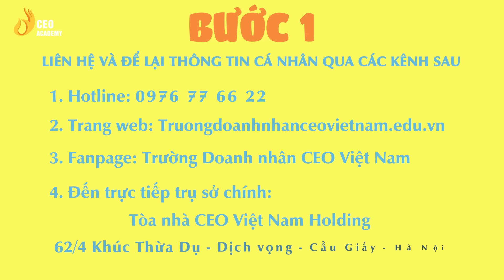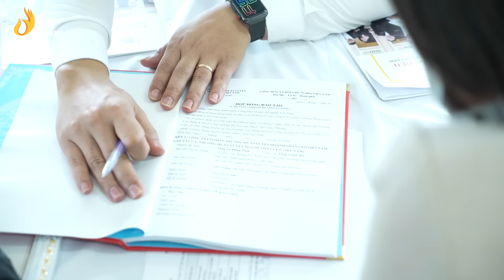5 bước giúp 2k4 nhận 35 triệu đồng liền tay và 'đập tan' nỗi lo trượt đại học